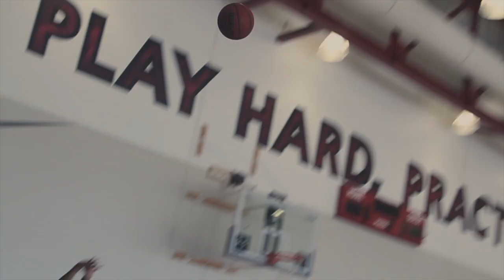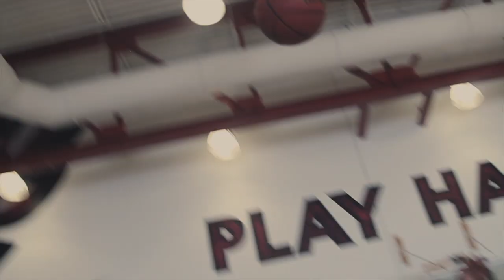Ashley Jones Workout with JClark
Ashley Jones Working out down Temple University